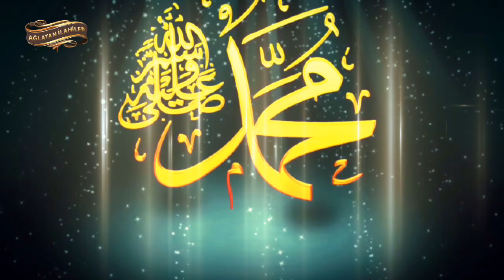İlahi - Nur Kundak İçinde Yatar Muhammed ( Seyreyleyip Yandım İlahisi ) Süleyman Yıldırım